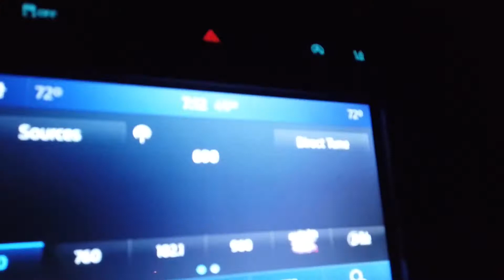Snowyrange.tv: Winter Camping in a Refrigerator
HIGH MOUNTAIN ADVENTURES: We are available as an information source as well as your personal adventure guide service. If you can dream the perfect mountain adventure, we can make it happen for you. We work as a guide service as well as outfitter to most mountain sports. We partner with local businesses around the area to ensure your perfect adventure is full accommodated. We also spend a great amount of our time interviewing and featuring the amazing people from all over the world that come to enjoy the snowy range.